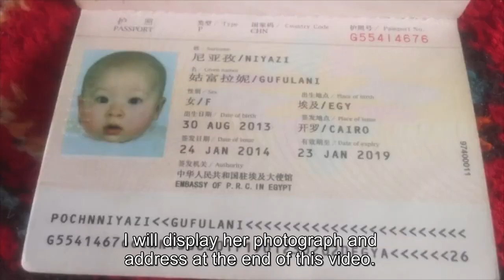Where is Hidayetulla's wife, Aytulla Seydulla?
Hidayetulla testifies for his wife, whom he hasn’t been able to contact since 2018.